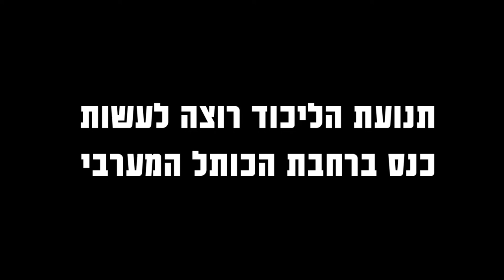הכותל הוא לא זירת התגוששות מפלגתית!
בשבועות האחרונים מתקיים קמפיין חסר אחריות של מפלגות על אופיו של הכותל. תנועת הליכוד החליטה לעשות הדלקת נרות וכינוס מפלגתי במקום, נגד הנהלים. פנינו לעצור זאת לשר הדתות. צפו ושתפו.